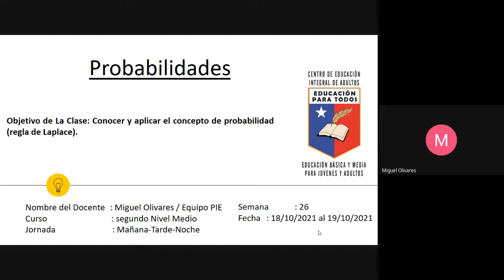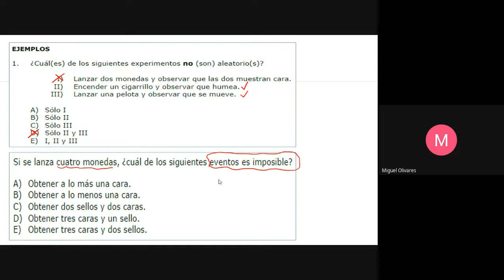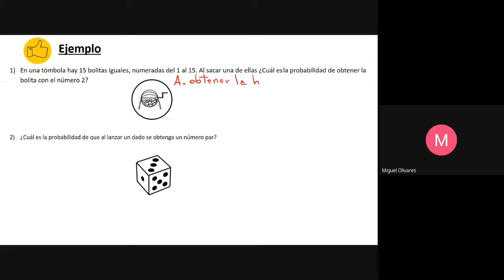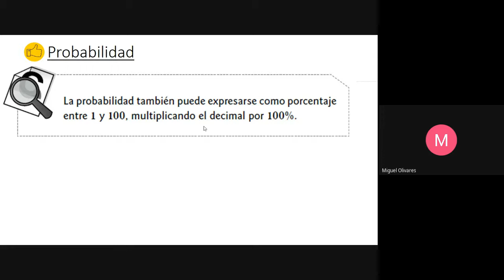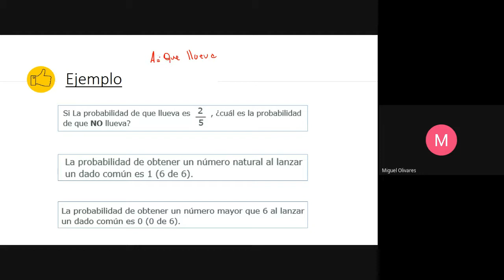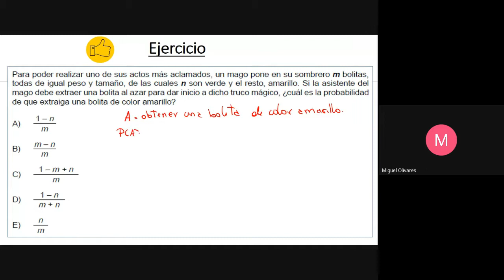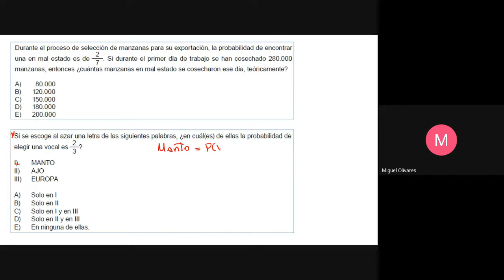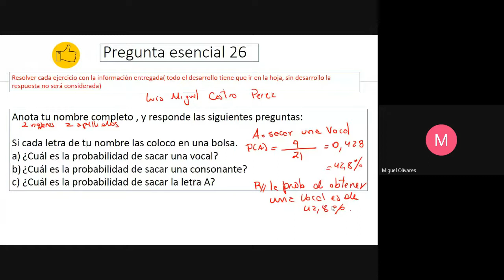Matemática 2°nivel medio noche, Semana 26 Clase 1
Asignatura: Matemática
Clase : semana 26, parte 1
Nivel: 2° nivel medio
Jornada: Noche.
Saludos cordiales.